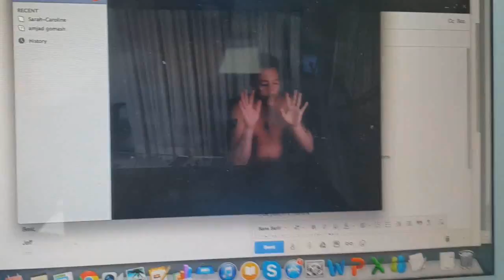Jeff knows a big guy